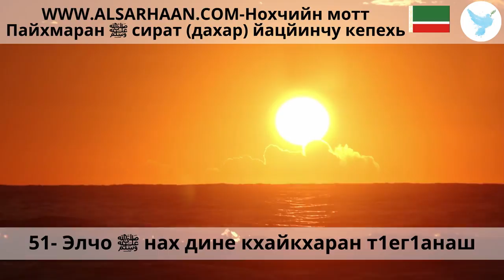51 Элчо ﷺ нах дине кхайкхаран т1ег1анаш